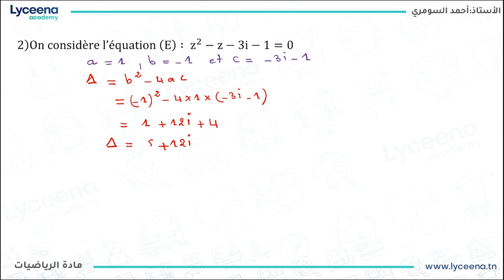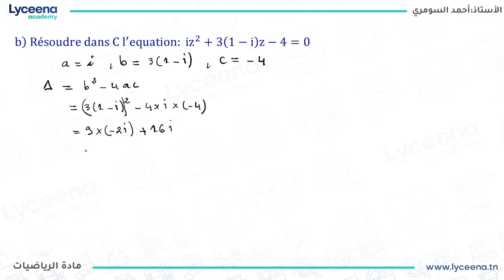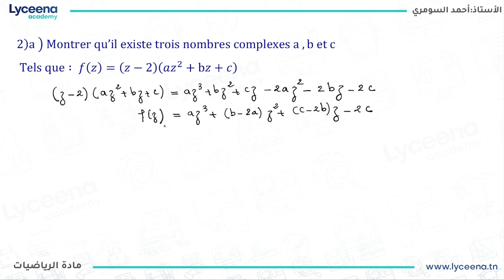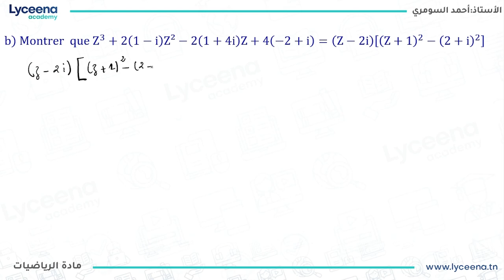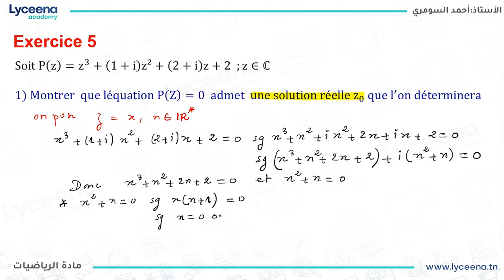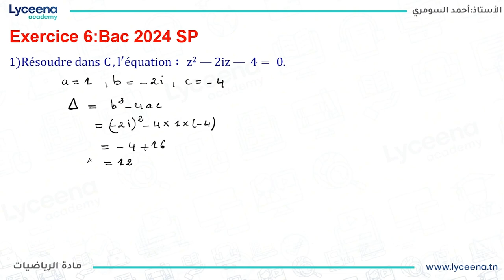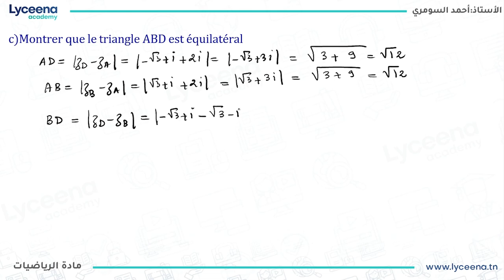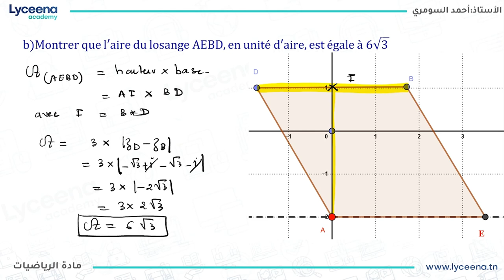Bac Informatique | Maths | Nombre Complexe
عسلامة، نشاركوكم محتوى حصّة الرياضيات للبكالوريا إعلاميّة في  complexe.